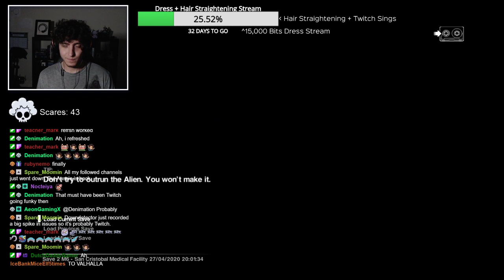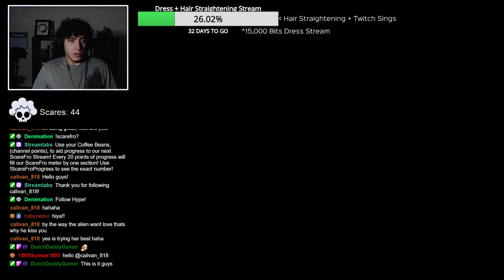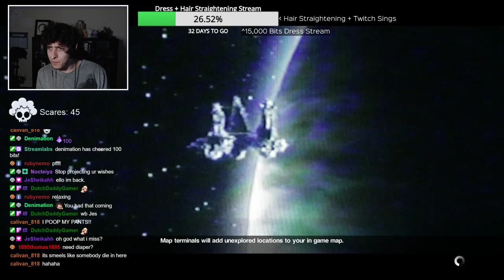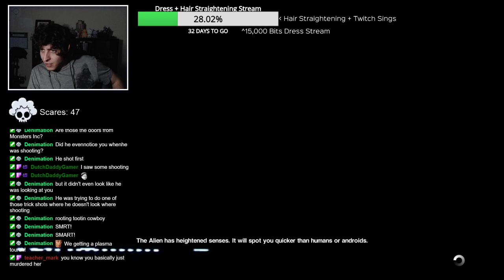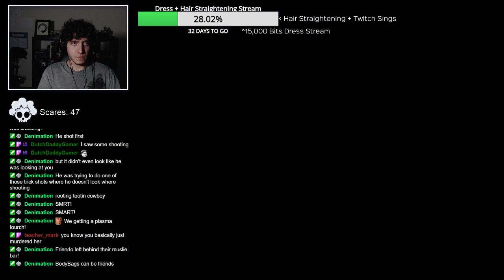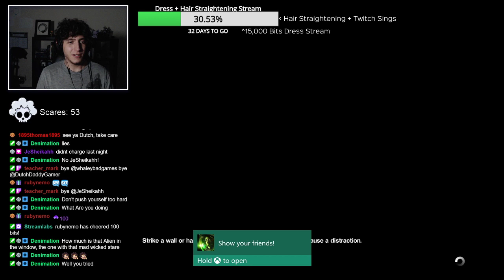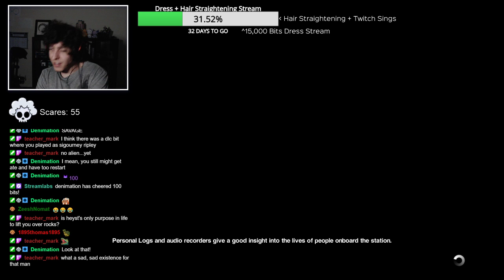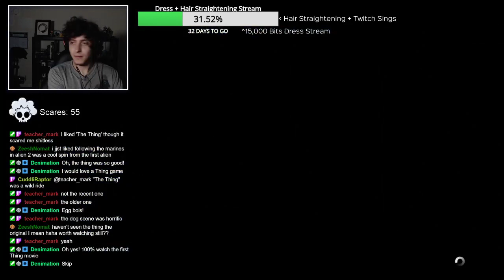ScareFro Stream Twitch VOD 27th April 2020 PART 2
This alien is a very hungry boy/girl/whatever it is...   And I look like a very tasty meal...
Part 2 of 2 because of technical difficulties...